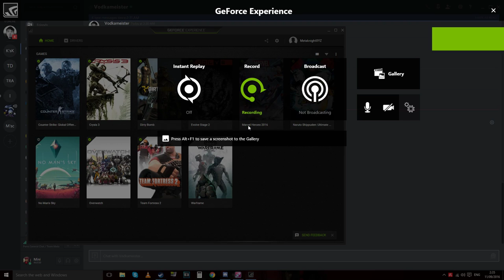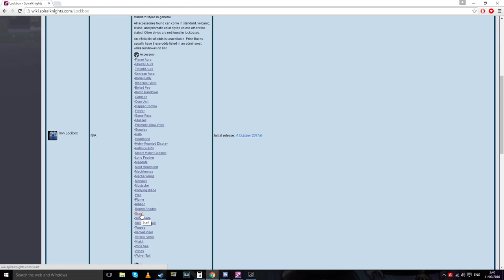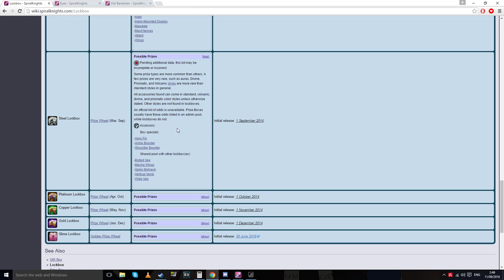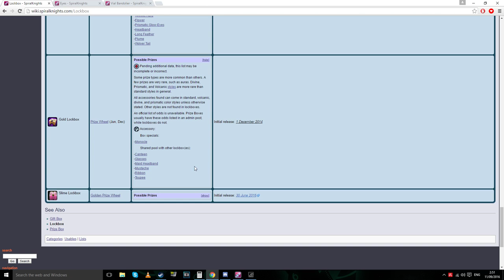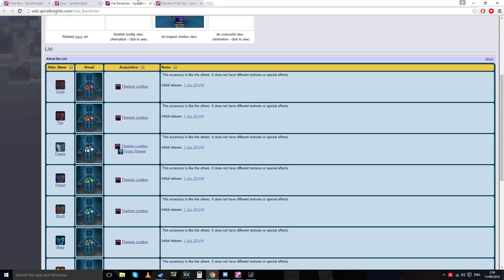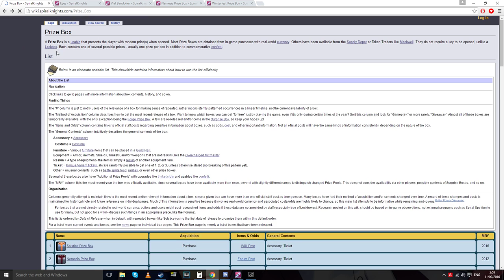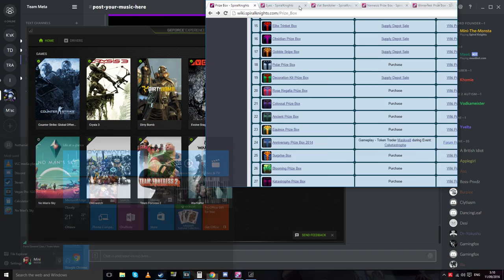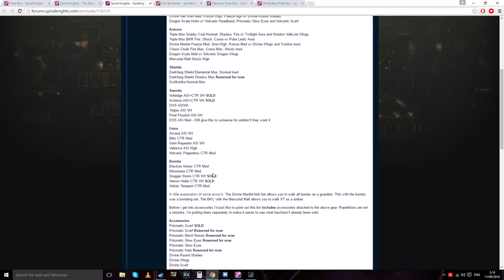Other Methods i use to make money in SK (read desc)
I focused so much on the lockboxes because not many players actually know the difference and which ones are a waste of a key and which can give you the best chance of success. The AH at the time of filming was littered with shitty items so i couldn't even show u guys anything nice so i'll have to redo something when i have ACTUAL examples to work from lmfao.

Some other methods i use to making money in SK
-Opening Copper Lockboxes (if you can grab silver keys for under 60k then nice!)
-Selling Shadow Lair Boss MAterials
-Selling Enamorocks
-Buying accessories and costumes slightly below market value and selling for profit
-Farming Fsc with an alt in the same party (collect the cr form same level multiple times)
-Checking forums for deals on items i can resell or just use at a good price
-Selling steam games/Keys for CE
-Helping people sell their own items for a small cut of the sale price or trade for something.
I wouldn't be surprised if i missed some methods, perhaps because they're too good to share or i just forgot :p but if anything else i feel like adding pops in my mind i'll be sure to update this description!